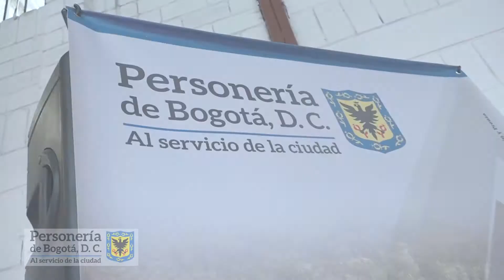2do Diplomado a Internos de la Cárcel La Modelo - Personería de Bogotá